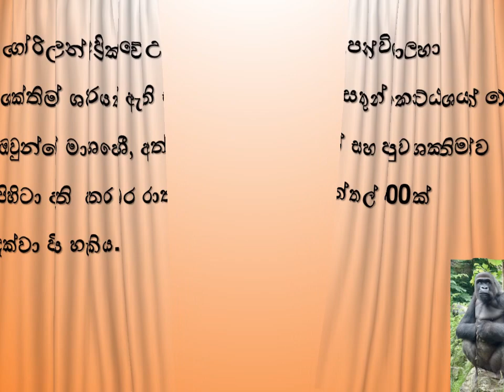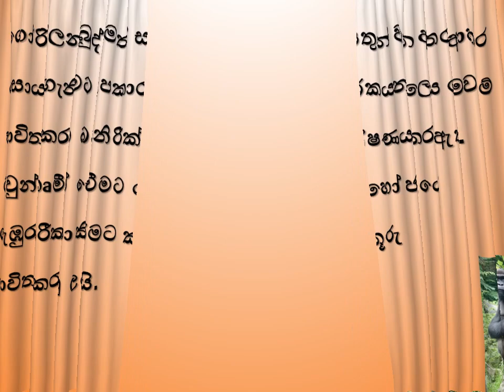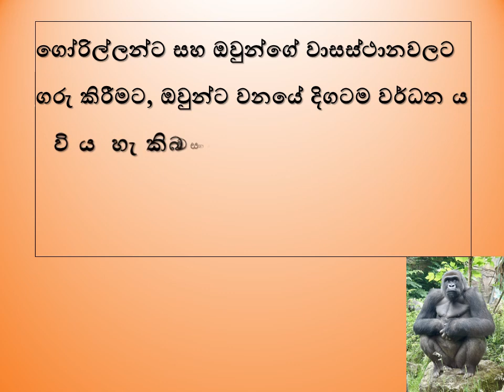Gorilla 🐵 ගොරිල්ලා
මෙම වීඩියෝවෙන් ගොරිල්ලා ගැන රචනාවක් ලිවීමට, කථාවක් කිරීම‌ෙ හෝ තොරතුරු ඇතුලත් වේ.

2. Like කරන්න
3. Comment කරන්න
4. Share කරන්න.

Write an essay about Gorilla.

sinhala

sri lanka